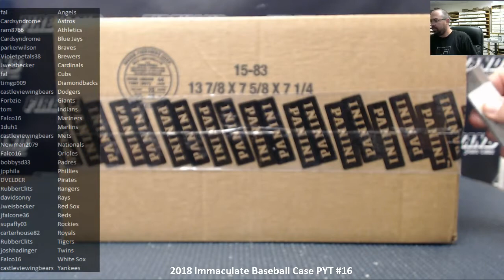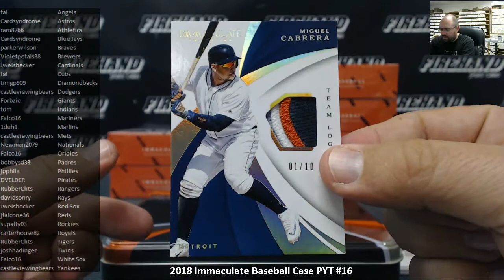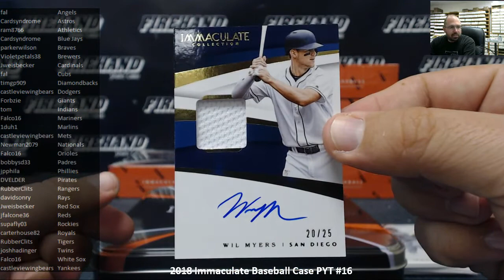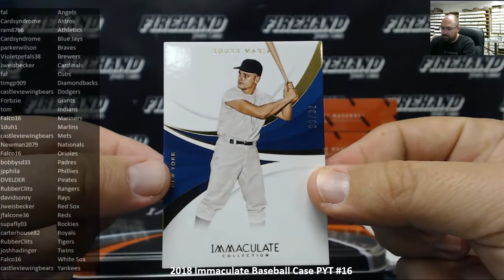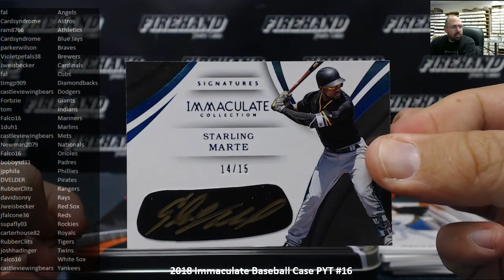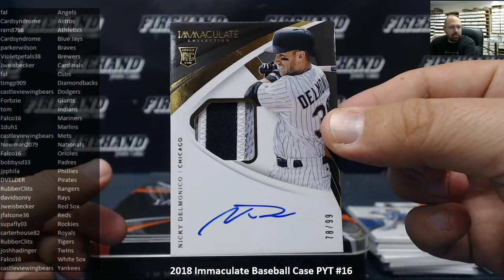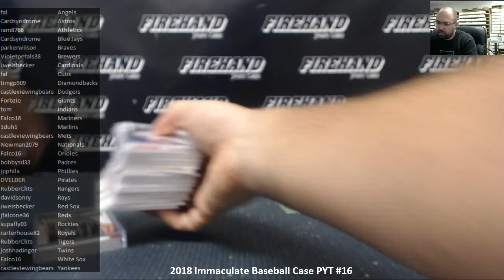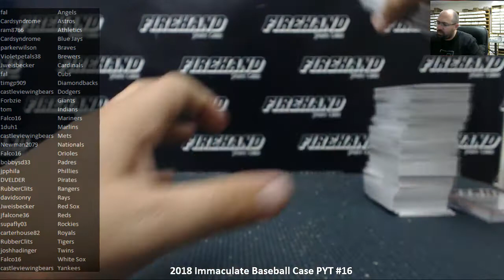9/17/2018 2018 Immaculate Baseball Case PYT #16